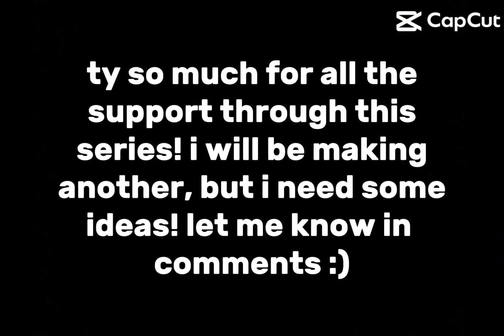17 January 2024